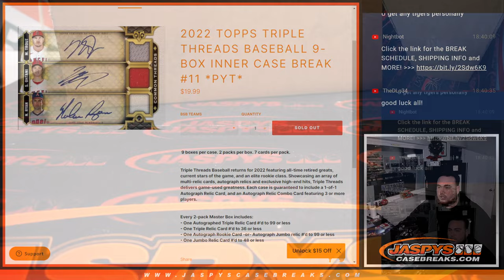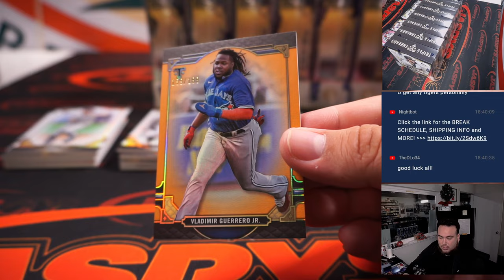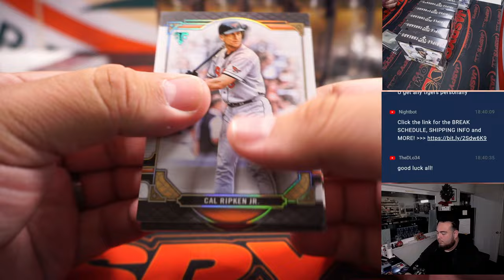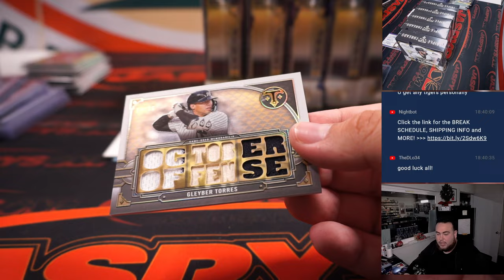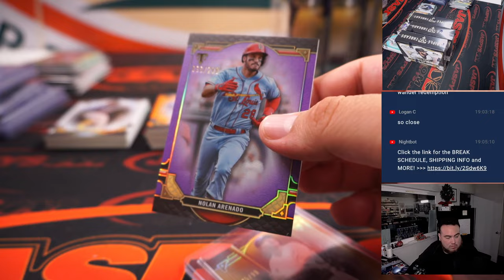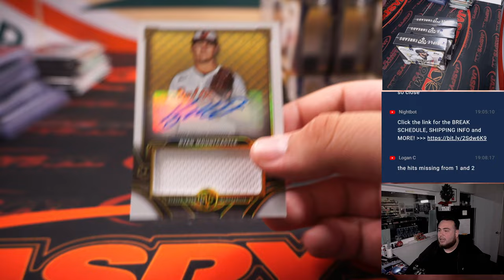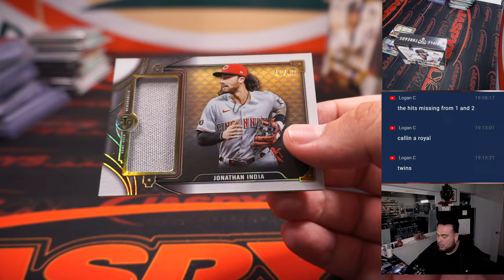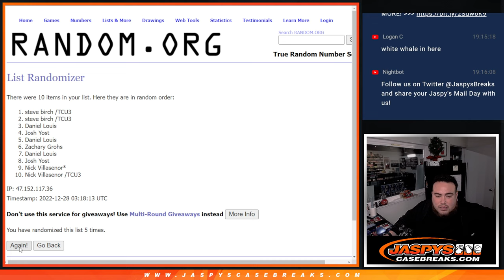Tue. 12/27/22 - 2022 Topps Triple Threads Baseball 9-Box Inner Case Break #11 *PYT*